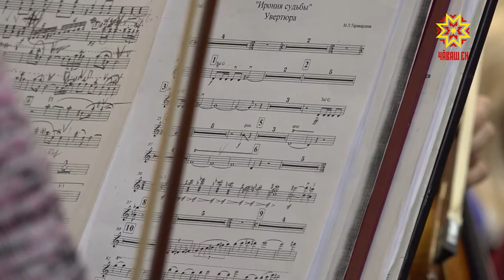Çĕнĕ сезонра – çĕнĕ хайлавсем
Кĕркунне тунсăха путмалли тапхăр мар. Çанталăк улшăннă май чунпа канса кăмăла çĕклемелли вăхăт пуçланать çеç. Симфони, опера, капелла шăпах та лăпланма та, тавра-курăма аталантарма та май параççĕ. Чăваш патшалăх академи симфони капелли çĕнĕ сезона йыхравлать.